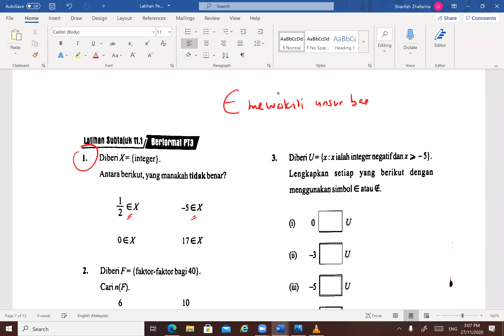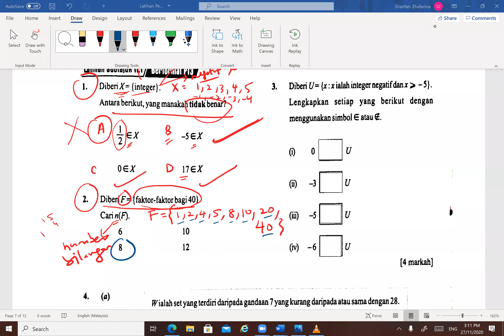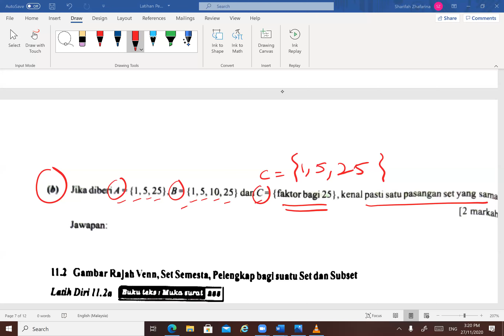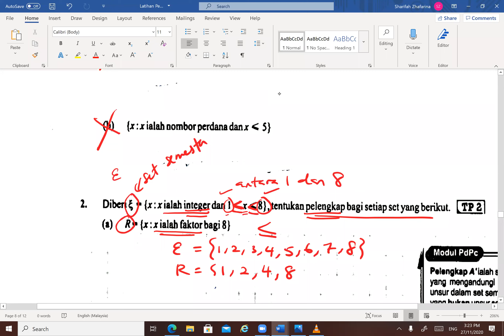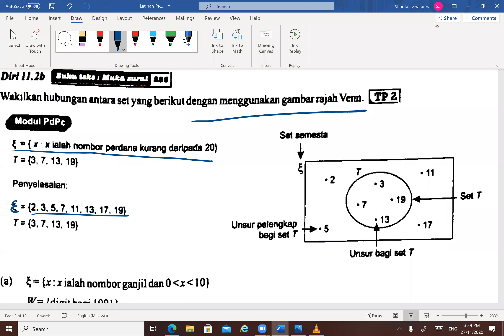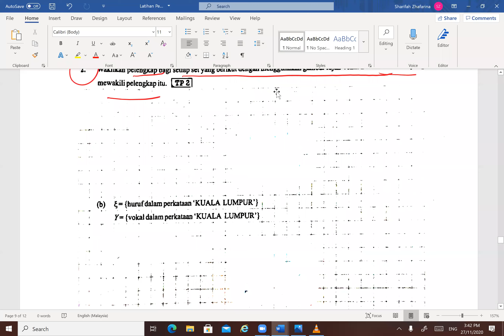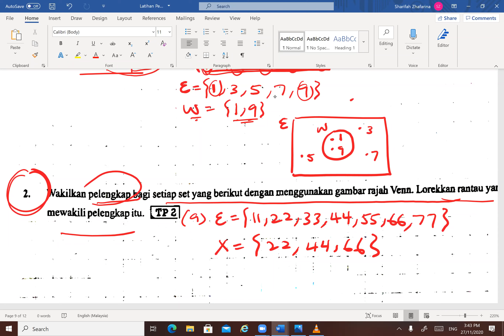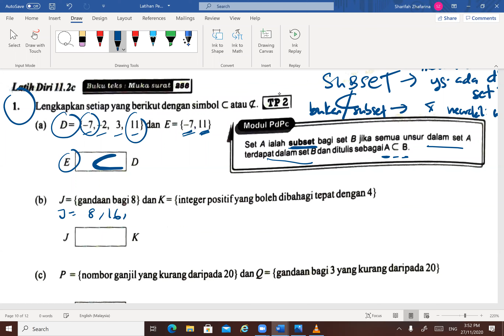Pengenalan Set 5 (1 Hanbali)